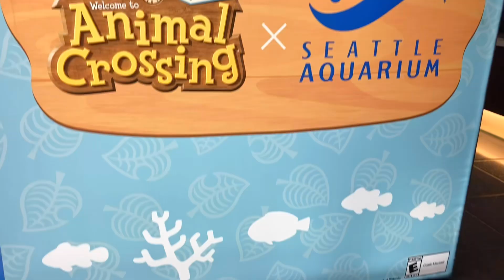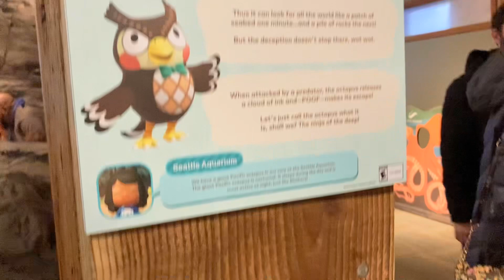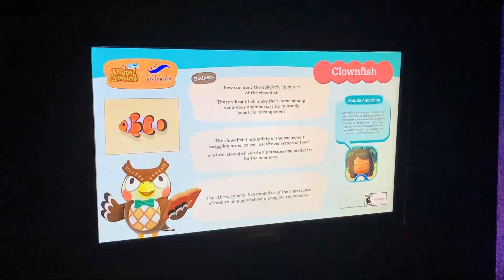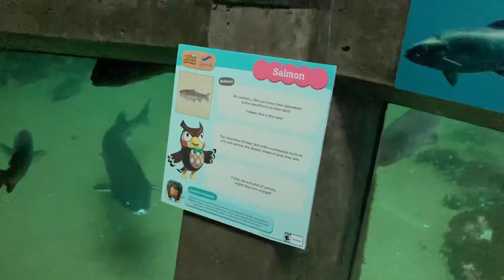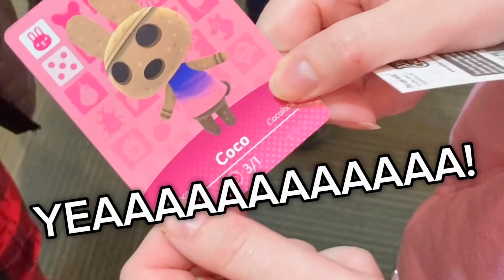✨ANIMAL CROSSING IRL!✨ Lets go to the Animal Crossing X Seattle Aquarium Event!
It’s been a hot minute since we had a Seattle adventure! I had so much fun enjoying the animal crossing experience with John_Eggplant, Marcy Mars, and Carcinus Vanti!
You can go to the animal crossing Seattle experience until Dec 31st!! Discounted rates for Washington residents! Visit the Seattle aquarium website for more info and tickets!
Come Find Me!
🎵Music🎵
1. AC Lofi Chill Mix - iRadiant
2. AC Museum - Wish on a Beat
3. The Roost - CrispyDonut
4. Able Sisters - Luvbyrd